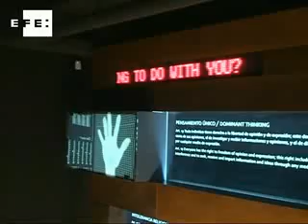El castillo de la Inquisición busca la interpelación del visitante a través de la Historia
Sevilla (España), 20 dic (EFE).- El Castillo de San Jorge fue sede de la Inquisición en la ciudad española de Sevilla durante 304 años, entre 1481 y 1785, y sus restos se han convertido en un museo que invita a reflexionar sobre conceptos que siguen siendo tan actuales como entonces: el juicio de valor, el abuso del poder y la indefensión de las víctimas.